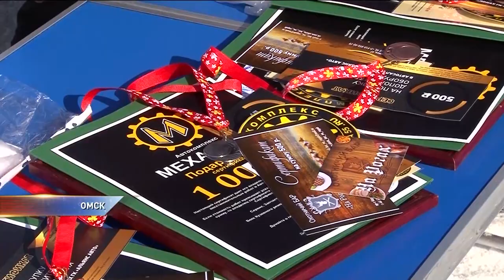В Омске женщины гоняли на внедорожниках